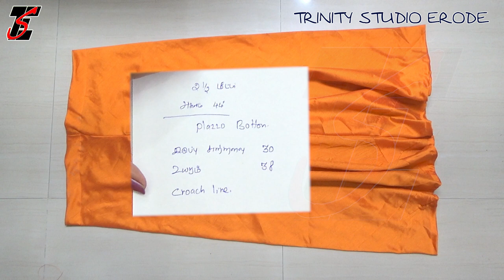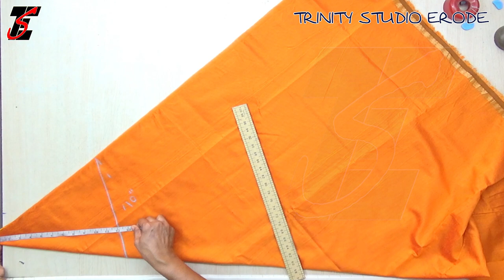பலாஷோ பேண்ட்,Circle Palazzo Pant Cutting and Stitching in Tamil | Trinity online Sewing Class 41,